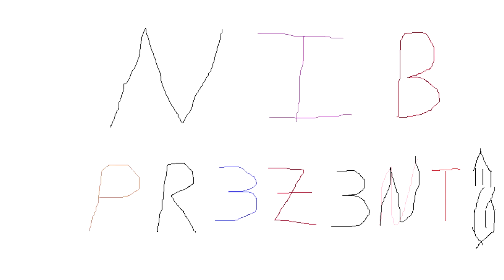FaZe NiB | Nibble On These Nuts | Ep.1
Hey guys NiB Here! Today I am bringing you the first installment of my "Nibble On These Nuts" episodes. The lyrical greatness and quality gameplay were both by yours truly.